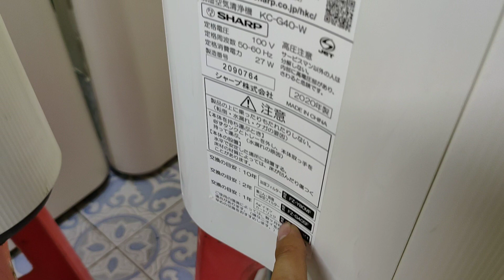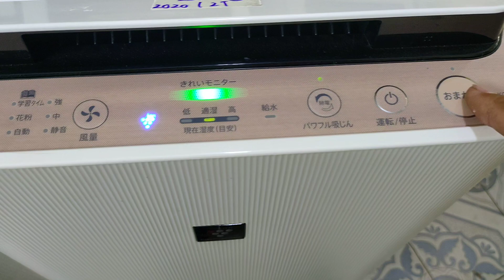Sharp KC G40 date 2017 2020.Giá 1.9t và 2t bao ship.